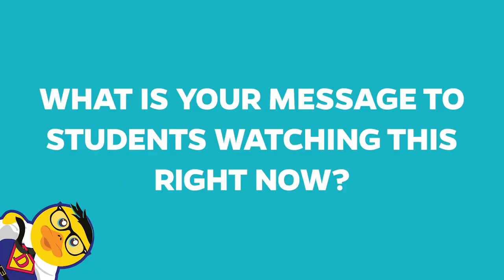Meg Price | Candidate for VP Education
Meet Meg, candidate for VP Education at the Students' Union!

You can view the full list of candidates and their manifestos

Voting is open from Tuesday 12th March (2.15.pm) to Friday 15th March (2.15.pm).

Alternatively, you can vote at one of our polling stations in St John's Main Reception or Charles Hastings building throughout the duration of the voting period.